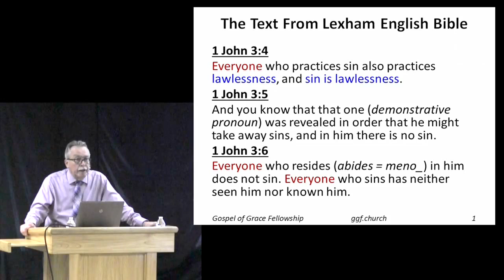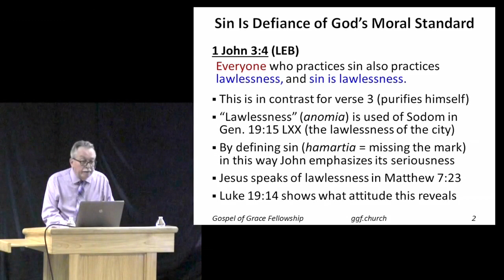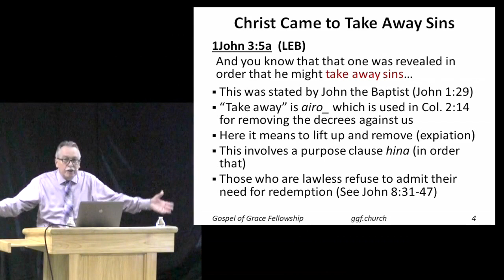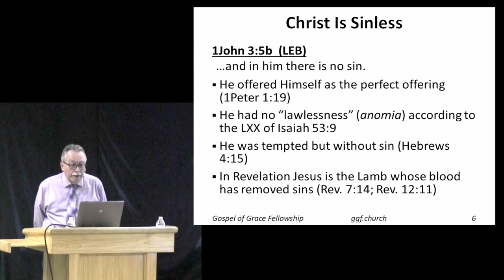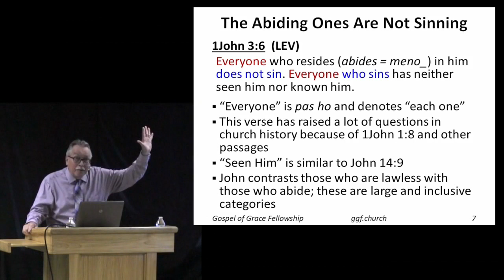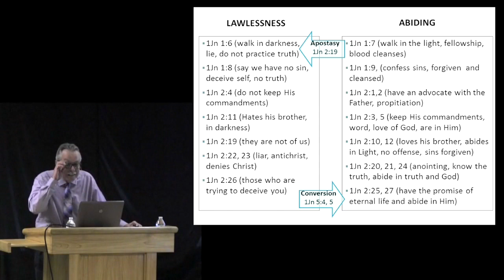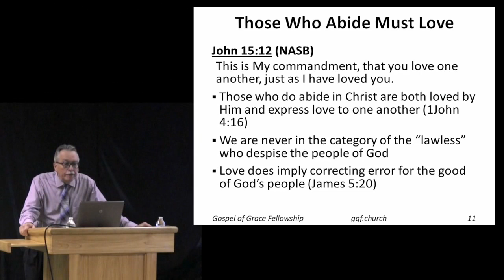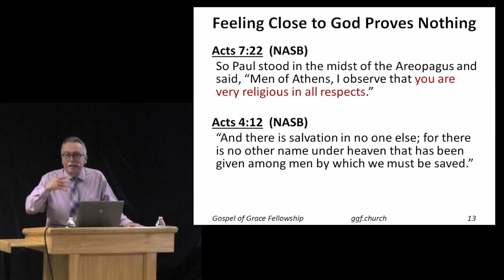Lawlessness or Abiding (1 John 3:4-6)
John defines sin as “lawlessness.” This term is strong and comprehensive. The term denotes an unwillingness to submit to Christ as the One who speaks for God. The same issue is revealed in John 8 where some people became angry and rejected Christ when He told them they needed to be set free. Earlier in 1John, we learn that those who say they have no sin lie. Here we find that those who abide in Christ do not sin. The way this is resolved is that those who abide are turned away from lawlessness to Christ. They will be sinless in eternity, but for now they abide rather than embrace lawlessness. This is what John means by saying they do not sin. Christian are not sinless but they are abiding in Christ who takes away sin. Those who “abide” are disciples whose relationship with Christ means everything to them.
Video Courtesy of Gospel of Grace Fellowship.